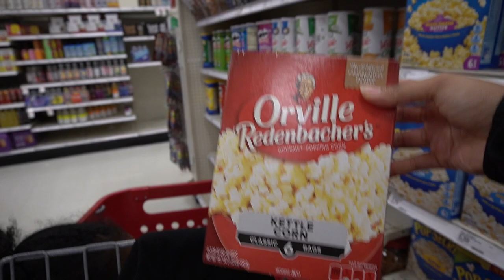We Made a DIY MOVIE FOOD BOARD For Family Movie Night!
We love a good FAMILY MOVE NIGHT! This is such a fun way to bring movie food and treats by creating your own DIY MOVIE BOARD! I wanted it to match the theme of the Hocus Pocus 2 movie and they loved it! Yall should definitely try making your own DIY Movie Board for your next Family Movie Night!

TARGET ITEMS:

POTION BOTTLES - NO LINK
HOCUS POCUS SHIRT (W)
HOCUS POCUS SHIRT (M)
HOCUS POCUS PAJAMAS (K)